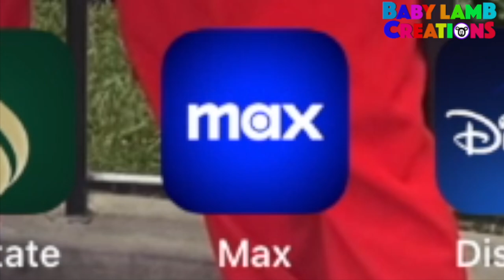The Fall of HBO Max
The long overdue sequel to this video I made back in 2020 when the HBO Max streaming service was brand-new

Mostly the fall is caused by David Zaslav and how people hate him for removing a shit-ton of content from the streaming service in the wake of Warner Bros' 100th anniversary, amongst other horrible shit. Also it's not even called "HBO Max" anymore. It's just called "Max".